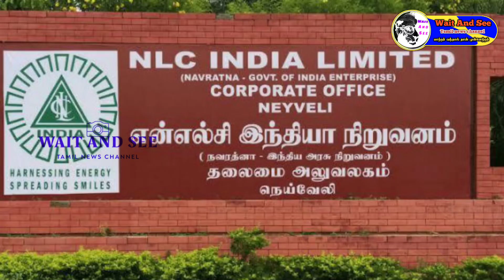எல்லோரும் வாங்க | களமிறங்கும் அன்புமணி ராமதாஸ் | பிண்ணனி என்ன | NLC NEYVELY | CUDDALOR | போராட்டம்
மன்னே அதிரும் மக்களுக்கான பாமக-வின் போராட்டம்

Any video or images in this video has been used only to covey messages to the viewers. I don't intend to infringe the copyright of anyone. still,if any of you feel that Ihave used your image or video without your consent, kindly email me at to inform me about the same.